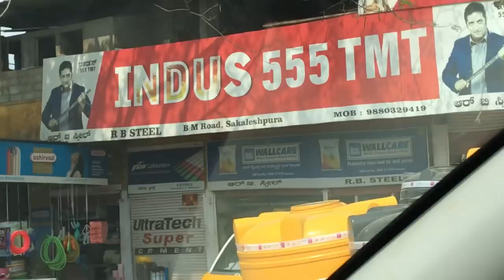Ford Ki Figo Aur Ladki Ki Ego!! | Sakleshpur Vlog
This Vlog is from my Weekend trip to Sakleshpur with my friends Chazz and Sonal.
We Booked a Self-Drive Car and drove about 600 km in the entire tip.
Sakleshpur is famous for its lush green scenery and raw hilly-jungle habitat.

We stayed at Aclat Meadows, a great resort inside the wilderness of Sakleshpur.

My videos will help you learn from a fool, how not to be one!